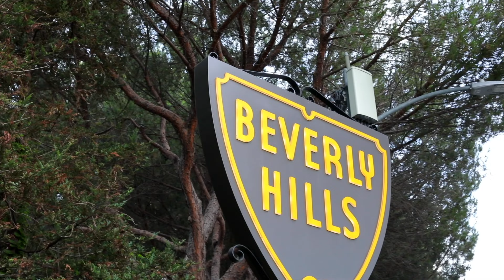Italian Inspired Beverly Hills Mansion